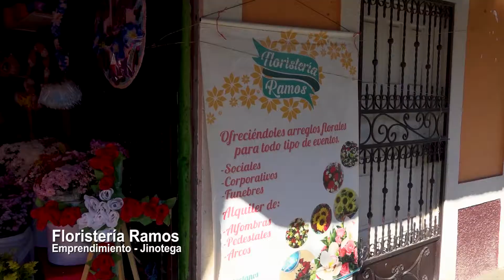FLORISTERIA RAMOS EMPRENDIMIENTO